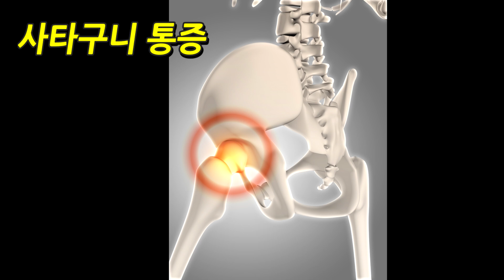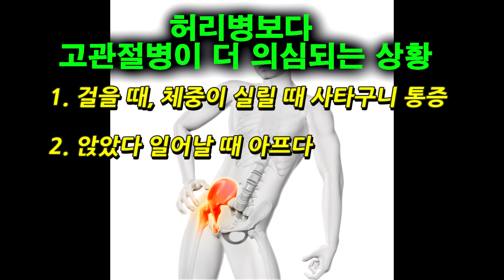고관절 자가진단 #26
고관절의 흔한 병으로 퇴행성 관절염, 무혈성 괴사가 있습니다. 고관절 질환은 허리 병과 어떻게 구분을 할까요? 고관절 질환을 자가 진단하는 방법에 대해 배워보겠습니다.

사진 출처:정형외과 운동법,Designed by Kjpargeter,Lyashenko, Freepik